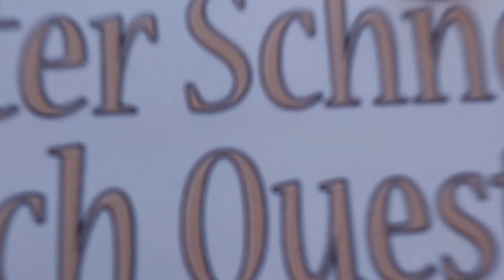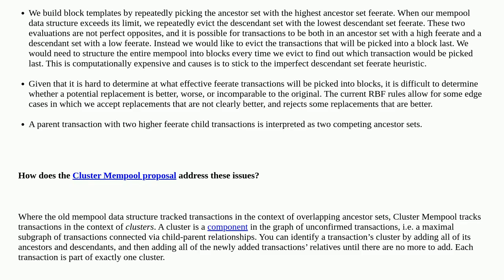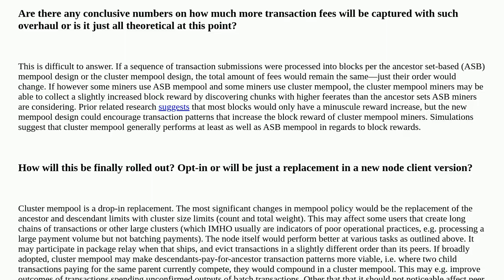Bitcoin: Why is restructure of mempool required with cluster mempool?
Why is restructure of mempool required with cluster mempool?

A special thanks goes out to the community

  mining-theory unconfirmed-transactions mempool